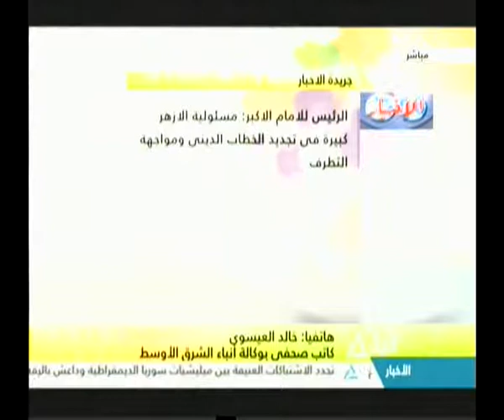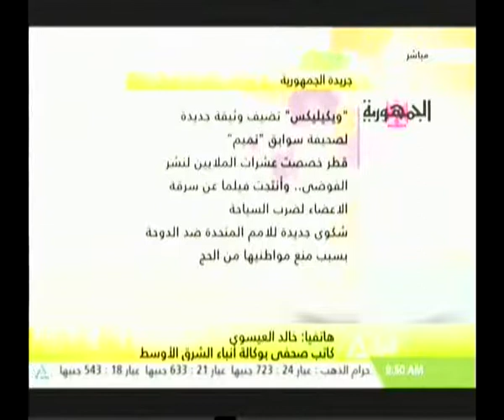هذا الصباح 23-08-2017 (قراءة في صحافة الاربعاء)